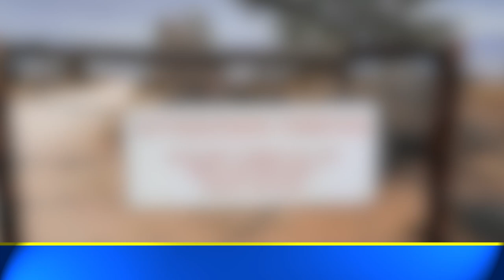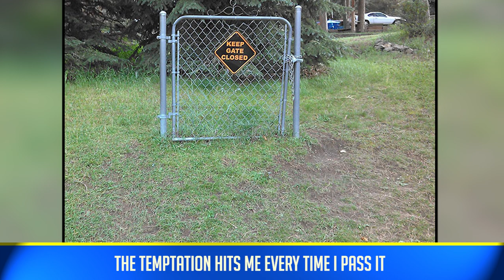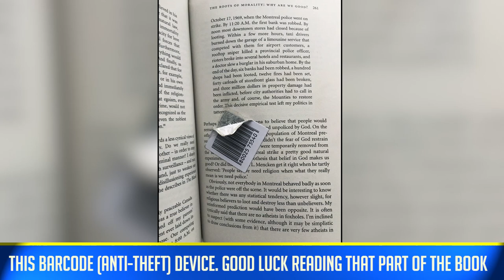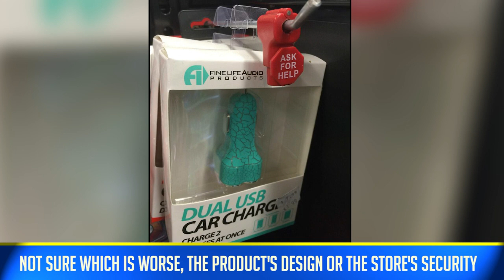Times Security Measures Were Not Very Well Thought Out (NEW PICS)